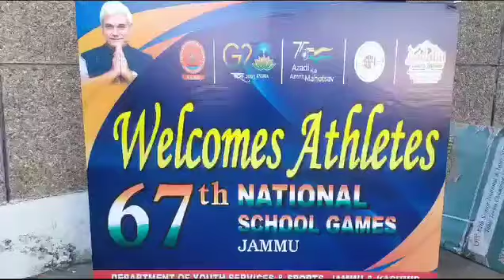67th National School Games held at MA Stadium Jammu J&K.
67th National School Games held at MA Stadium Jammu J&K.